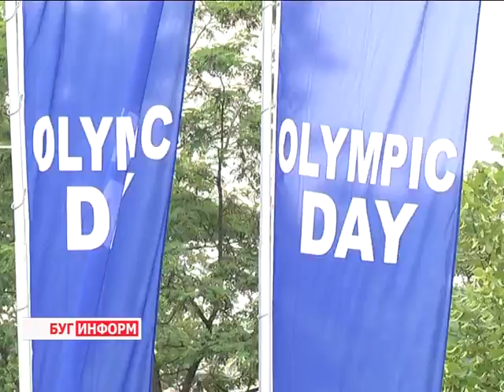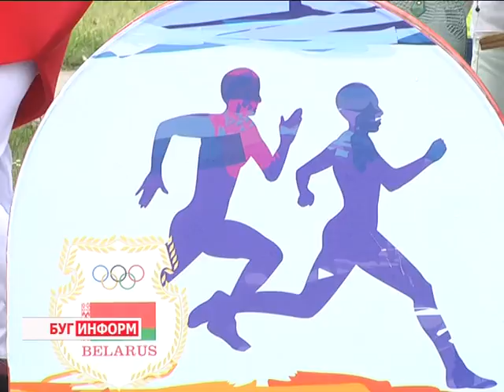2016-06-23 г. Брест. Международный олимпийский день. Новости на Буг-ТВ.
Сегодня во всем мире отмечается Международный олимпийский день. Решение о его ежегодном проведении было принято ещё в далеком 1948 году. Тогда эта дата была выбрана официальным Днем рождения Международного олимпийского комитета.
Прошло несколько десятилетий, а праздник во всем мире не теряет своей популярности. Тем более, что меньше двух месяцев осталось до одного из главных событий в жизни спортсменов, а также ярых фанатов и болельщиков - 31 - ых- Олимпийских Игр в Рио-де-Жанейро. О том, как праздник прошёл в областном центре подробнее в сюжете.